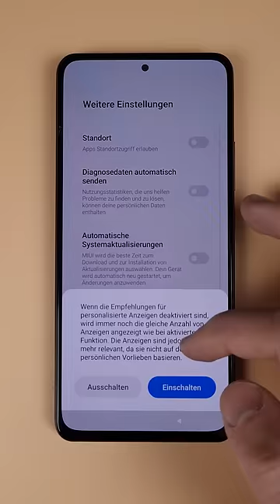📲 Poco F3: Ein Unboxing der besonderen Art || DasIstJay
Das Xiaomi Poco F3 dürfte vor allem den Markt für Preis-Leistungs-starke Handys neu aufmischen. Das Unboxing hat sich auf Grund einiger Umstände aber doch anders dargestellt, als ursprünglich erwartet... Mehr dazu: Im Video!